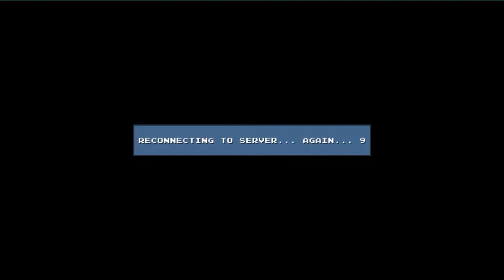Let's Play "DLC Quest: Live Freemium or Die" [2] Plot Twist!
What do you guys think of this game?